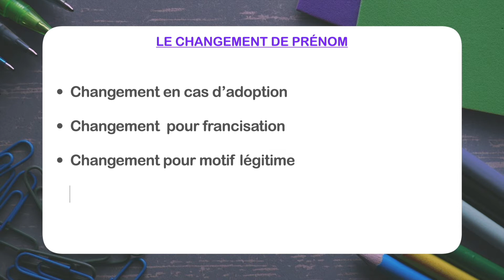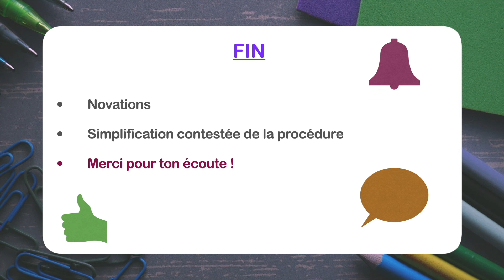Le Changement de Prénom : [Droit des Personnes]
1000 QCM pour réviser le programme complet en droit des personnes

Je m'appelle Constance, je suis élève-avocate depuis janvier 2024 ! Comme toi j'ai été étudiante en droit, j'ai eu des galères, des échecs, j'ai fait des erreurs mais par contre je n'ai jamais rien lâché !

Aujourd'hui j'ai fondé seule 3 sociétés dédiées au études de Droit :
👉🏻JURIST DAY : Salon des études de droit
👉🏻JURIST MAG' : Magazine des études de Droit
👉🏻Le DROIT EN 5 MINUTES : Chaîne YT de cours de droit